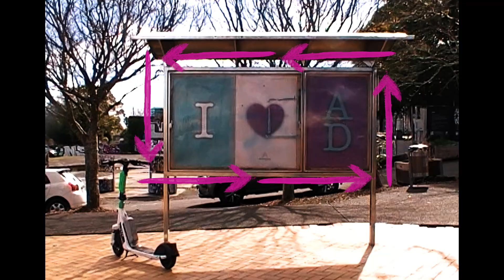Graffiti on the streets of Auckland with Kezam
Aotearoa / New Zealand graffiti artist - Kezam talks to us about his approach on today's graffiti scene by the iconic Avondale spider.